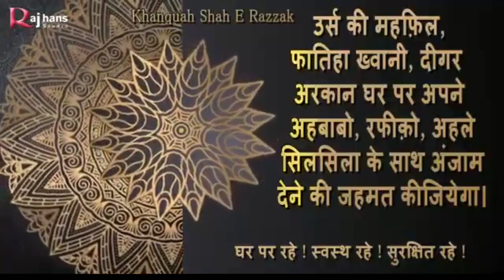उर्स मुबारक-2020 (जूनियां शरीफ़,जि.अजमेर,राज.) URS MUBARAK - 2020 (JUNIYA SHARIF, Distt.Ajmer Raj.)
उर्स मुबारक-2020 (जूनियां शरीफ़) URS MUBARAK - 2020 (JUNIYA SHARIF, Distt.Ajmer Raj.)
कोविड-19 महामारी की वजह से मुल्क भर में लॉकडाउन के पैश-ए-नज़र हज़रत ख़्वाजा सूफ़ी  अब्दुलर्रज़्ज़ाक़ शाह रहमतुल्लाह अलेह के 8वां सालाना उर्स मुबारक - 27 से 30 जून 2020
 को आस्ताना ए आलिया में हर साल की तरह मनाया जाना मुमकिन नहीं होगा।

लिहाज़ा आप सभी हजरात से गुज़ारिश हैं कि उर्स की फ़ातिहा ख़्वानी, हल्क़ा ए ज़िक्र,नात व मनक़बत की महफ़िल जैसे दिगर अरकान अपने मुक़ाम पर ही अपने अहबाबों,रफ़ीक़ों व अहले सिलसिला के साथ अंजाम देने की कोशिश करें। और पूरे आलम के लिए दुआ ख़ैर करें।

बाइजाज़त:- ख़्वाजा सूफ़ी मोहम्मद मुस्तफ़ा शाह रज़्ज़ाक़ी मद्दा जिल्लाहुल आली
(पीर ए तरीक़त-सिलसिला ए क़ादरी चिश्ती अबुल उलाई)

--सिलसिला ए रज़्ज़ाक़ी मुस्तफ़ाई कमेटी,अलोद जि.बून्दी राजस्थान